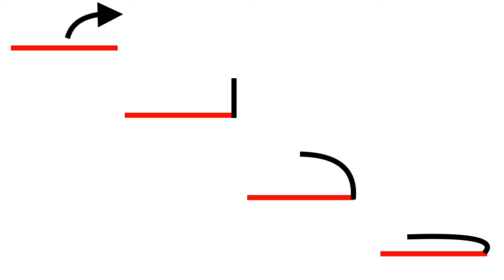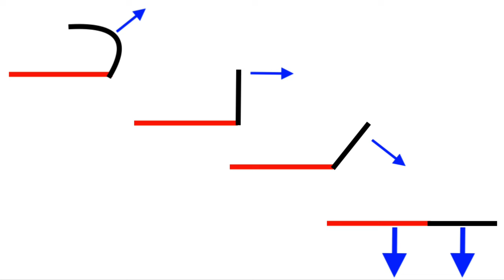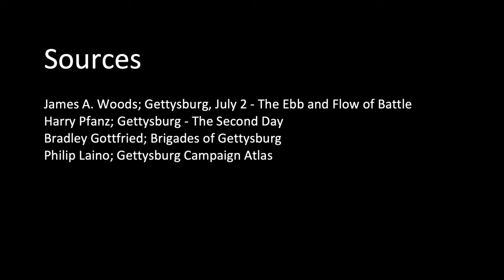The Little Round Top Fight, Part Three - Fight For the Hill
Last of three parts, describing the fight for Little Round Top at the Battle of Gettysburg, July 2, 1863.